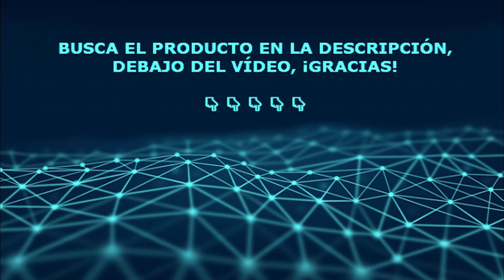🍔 GRILL, BARBACOA y SANDWICHERA JATA GR1100 | AMAZON y PC COMPONENTES 🍗👍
00:00 INTRO DISPOSITIVOS TECNOLÓGICOS
00:12 JATA GR1100
01:54 ¡¡¡SUSCRIBETE A DISPOSITIVOS TECNOLÓGICOS!!!

En este vídeo te presento un grill con función barbacoa y sandwichera, con buenas valoraciones en Amazon y PC COMPONENTES. Puede abrirse 180 grados para utilizarlo como parrilla. La bandeja recoge-salsas facilita la limpieza. Tiene 2000 W de potencia, más que suficiente para cocinar verduras, carnes o pescados. La tapa superior es regulable en altura, por lo que podrás cocinar hamburguesas, bocadillos, sándwiches, etc., incluso gratinar paninis o pequeñas pizzas. La mayoría de usuarios valoran la facilidad de uso y limpieza, gran potencia y rapidez de calentado, calidad y robustez de los materiales, y buena relación calidad-precio. ¡Útil en la cocina!

AVISO LEGAL: Este video contiene enlaces de afiliado de Amazon España, lo que significa que, si haces click en alguno de los enlaces, puedo llegar a recibir pequeñas comisiones por compras, sin ningún sobrecoste para el comprador. Esto ayuda a mantener el canal y que siga haciendo vídeos de ayuda a decisión de compra. Si en este vídeo aparece material de tu copyright que no quieres que aparezca, házmelo saber en la dirección de correo ¡Gracias!